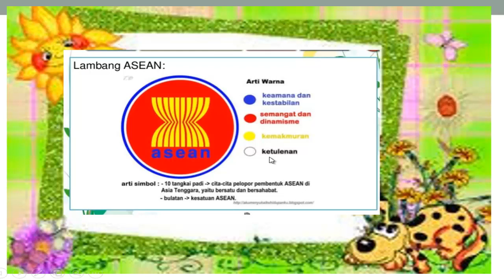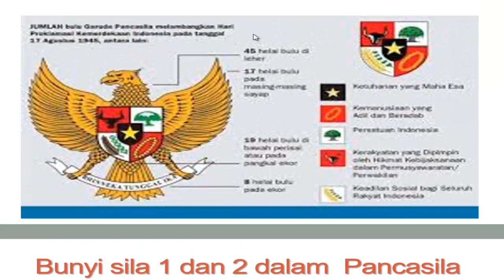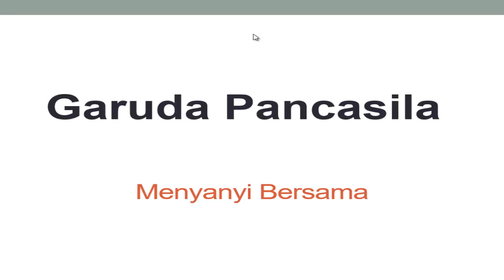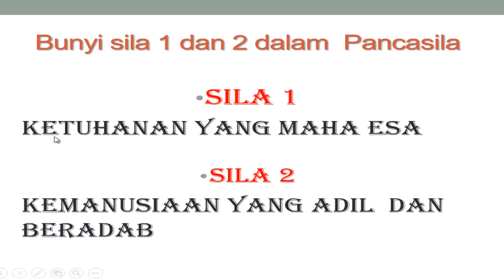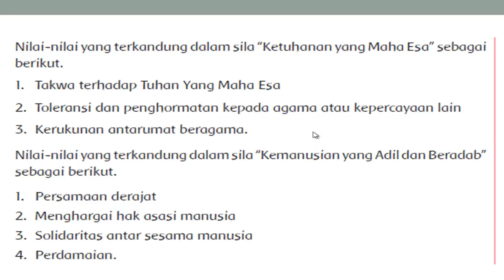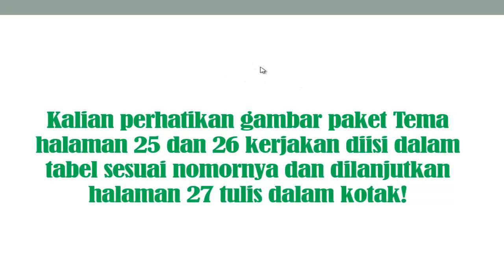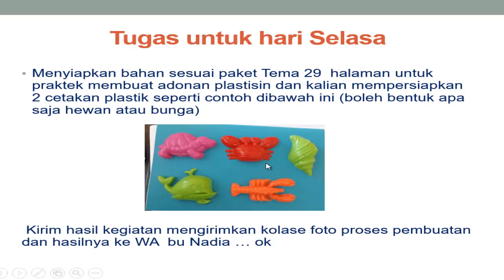TEMA 1 PB 1 DAN 2 IPS PPKn SD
Pembelajaran edisi covid-19 TA. 2020/2021